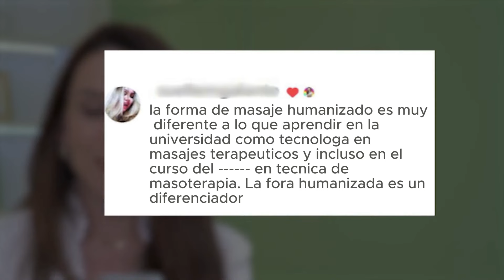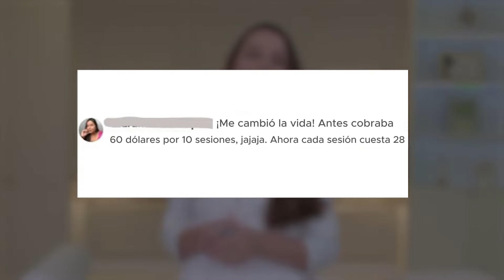Introducción Al Masaje Humanizado Para Masajistas Principiantes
➽ Curso de Masaje Brasilero gratuito, haz clic en el enlace de abajo y regístrate ahora

⚠ LINKS ÚTEIS:
✅Descubre mi Instagram (CONTENIDO EXCLUSIVO):

¿Estás comenzando tu camino como masajista y buscas conectar de una manera más significativa con tus clientes? En el vídeo de hoy: "Introducción Al Masaje Humanizado Para Masajistas Principiantes", descubrirás cómo esta técnica va más allá de los movimientos físicos, enfocándose en la empatía, el respeto y la conexión emocional durante cada sesión.

Te enseñaré los principios clave para aplicar el masaje humanizado, desde cómo escuchar las necesidades del cliente hasta cómo crear un ambiente seguro y cómodo. Este enfoque no solo mejorará la calidad de tu servicio, sino que también fortalecerá la confianza y fidelidad de tus clientes.

¡No te pierdas esta clase y da el primer paso para convertirte en un masajista profesional que deja una huella positiva en cada sesión!

00:00 Introducción Al Masaje Humanizado Para Masajistas Principiantes

01:06 Comprender las necesidades únicas de cada cliente mediante evaluaciones personalizadas

02:05 La empatía es esencial en el masaje

02:44 El masaje humanizado se centra en el confort y el alivio del dolor

03:53 La terapia de masaje personalizada combina el conocimiento y la mejora continua

04:55 El masaje humanizado aumenta el valor y la satisfacción del cliente

05:55 Transforma tu carrera como masajista dominando las técnicas de masaje humanizado

07:00 La terapia de masaje humanizado se centra en comprender la anatomía muscular